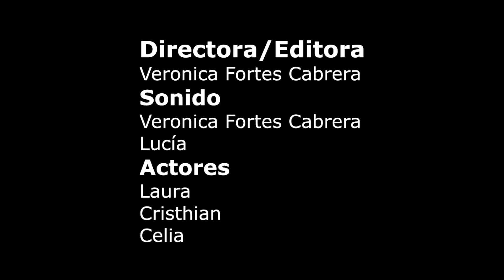Demons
IES Alonso Pérez Díaz
Secundaria

SINOPSIS: Jared Steel cuenta cómo su vida se ve condicionada por los demonios internos, que son incapaces de amar, producidos por el bullying sufrido en el instituto.